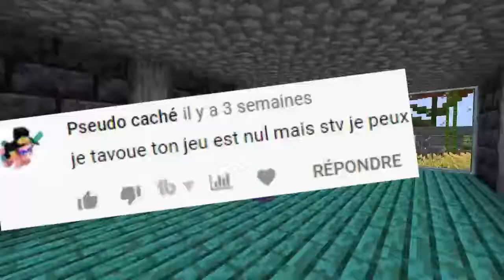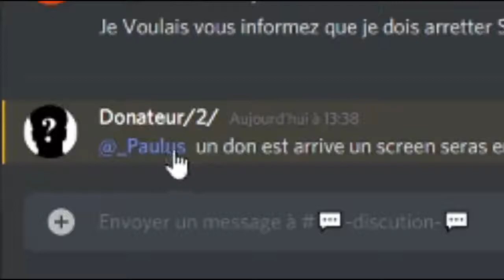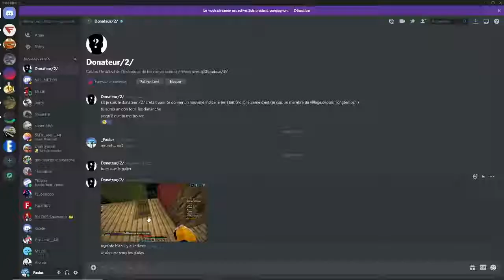ON CONSTRUIT UN VILLAGE SOUTERRAIN ! SURVIECRAFT Ep 10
salut, aujourd'hui on se retrouve pour un épisode de surviecraft ( play.surviecraft.fr ) on va mettre fin à notre ancien village pour un nouveau et faire un centre commercial grace à la nouvelle mise à jour des shop de surviecraft

                                                                            Paulus